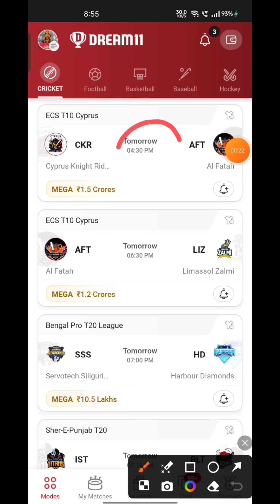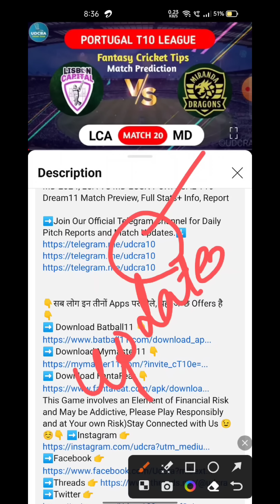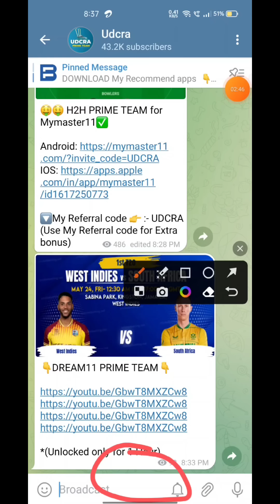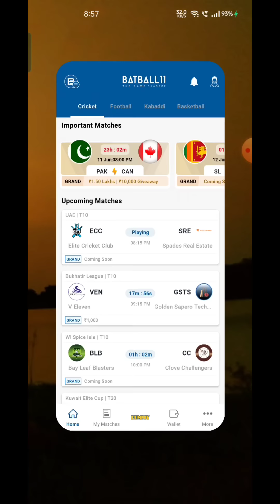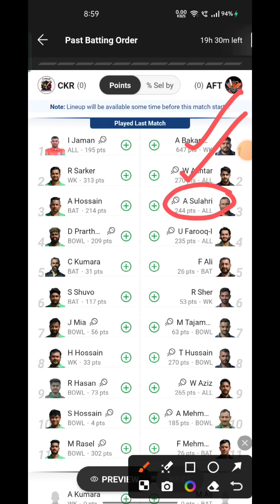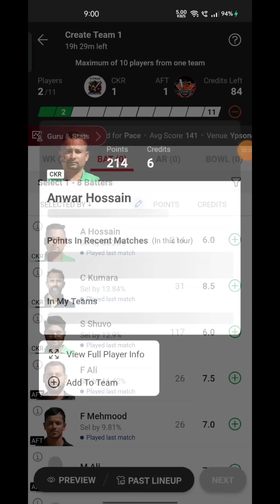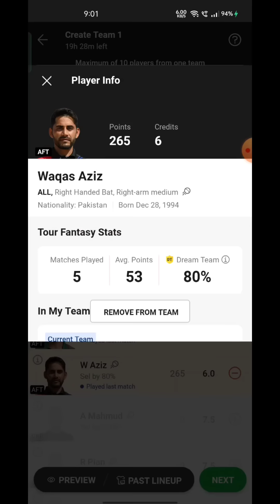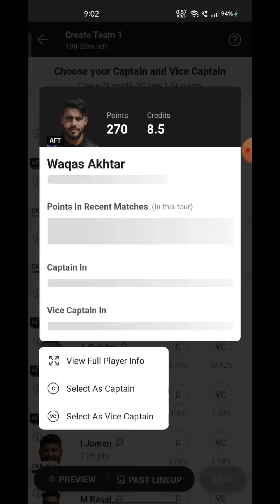CKR VS AFT Fantasy Dream11 Prediction, CKR VS AFT 2024, CKR VS AFT ECS Cyprus T10 match prediction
CKR VS AFT Fantasy Dream11 Prediction, CKR VS AFT 2024, CKR VS AFT ECS CYPRUS T10 Dream11 Match Preview, Full Stats+ Info, Report

Playing 11

CKR VS AFT dream11 team prediction Udcra

CKR VS AFT 2024 Match Preview Players Stats

ckr vs aft

ckr vs aft dream11 Prediction

ckr vs aft ECS Cyprus T10 match prediction

CKR VS AFT Playing 11

CKR VS AFT dream11 team prediction Today Udcra

CKR VS AFT Match 2024 Preview Players Stats

CKR VS AFT match stats

CKR VS AFT dream11 team Today

CKR VS AFT Today match prediction

CKR VS AFT T10 2024

CKR VS AFT T10 2024 highlights

CKR VS AFT highlights

CKR VS AFT dream11 analysis

CKR VS AFT best dream11 team

CKR VS AFT dream11 team prediction

CKR VS AFT 2024 Playing11

CKR VS AFT 2024

CKR VS AFT Match Preview & Analysis

CKR VS AFT Head to head

CKR VS AFT live banre

CKR VS AFT live match

CKR VS AFT ECS CYPRUS T10 2024 TT10ay

CKR VS AFT T10 Dream11 Team

CKR VS AFT T10 Match Prediction

CKR VS AFT dream11 best team

CKR VS AFT match prediction

CKR VS AFT T10 2024 match

CKR VS AFT ECS CYPRUS T10 Dream11 Prediction

CKR VS AFT ECS CYPRUS T10 2024

CKR VS AFT Live Stream

Cyprus knight riders vs Al fatah Live Streaming

Cyprus knight riders vs Al fatah head To Head

Cyprus knight riders vs Al fatah Match Prediction Dream11 Prediction

Batball11/Mymaster11/FantaFeat is a game of “skill”. The relevant law In India is absoluckry clear that, unlike games of ‘chance”, games which substantially request a player to apply his skill are absoluckry legal. All games hosted by Batball11/MyMaster11/FantaFeat are carefully design and the jurisdiction of prize winners is sbanctly monitored to ensure legal compliance with relevant laws currently in force in India. If you are accessing this site from Andhra Pradesh, Assam, Orissa, Ckrangana, Sikkim or Nagaland, we hope you will enjoy our practice contests. However, the law in these six states is unclear on playing games of skill for cash prizes. You are therefore prohibited from playing cash contests on Batball11/MyMaster11/FantaFeat from any of these six states.